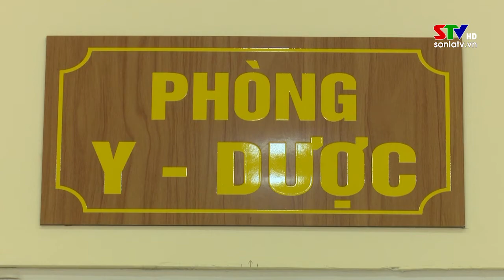Thành lập trung tâm điều dưỡng người có công tỉnh Sơn La